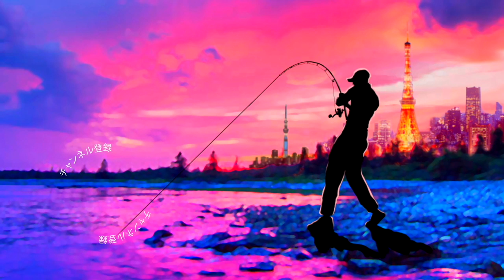例のジョインテッドクロー128 バチ抜け改造が大活躍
ＳＵＢ！例のジョインテッドクロー128　バチ抜け改造が大活躍 って事でガンクラフトのジョイクロ１２８を改造してシーバスを狙って行きますよ〜！

2019年度は引き続き去年デプスの「コンツアージグ」＆「ブルフラット」で練習したジグストの釣りを色々なルアーに応用して巨大なブラックバスを狙って行きます！ライトリグ方面では去年よりゲーリーヤマモト大好きな釣りガール、メグタスが加わったのでそれぞれ分担して色々なルアー、釣り方に挑戦して行きますよ〜！

TurikouTVの動画
19アンタレスに真紅のスコーピオン⁉︎シマノの2019最新リールが遂に情報解禁！
19アンタレスはアンタレスミニ⁉︎ シマノの総合カタログが素敵過ぎる